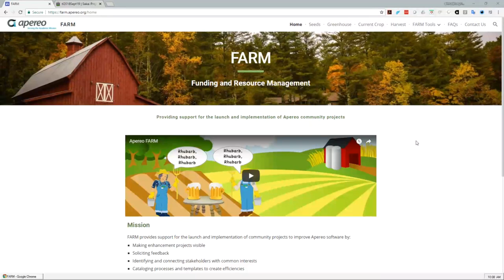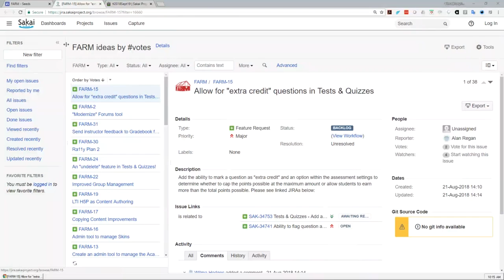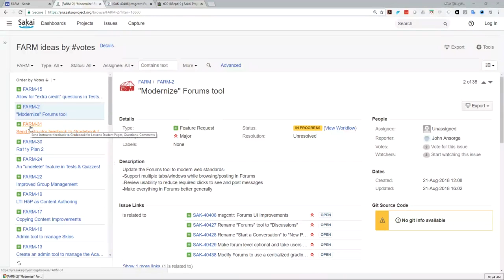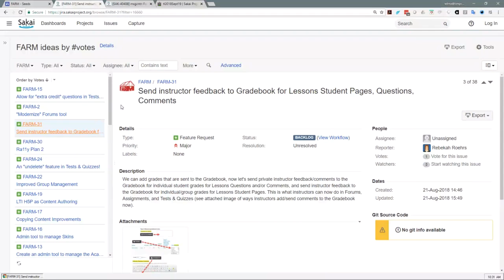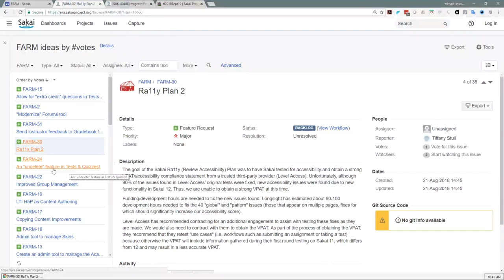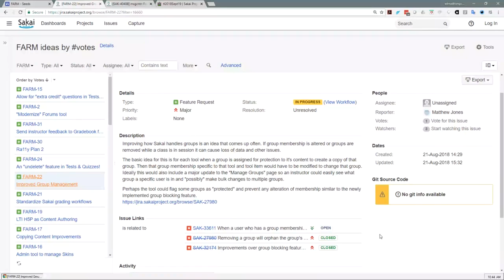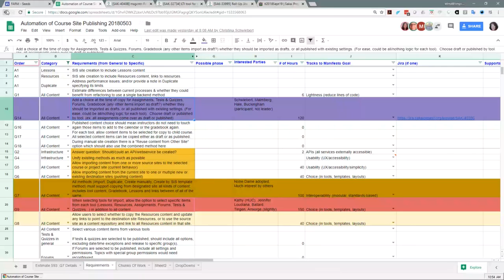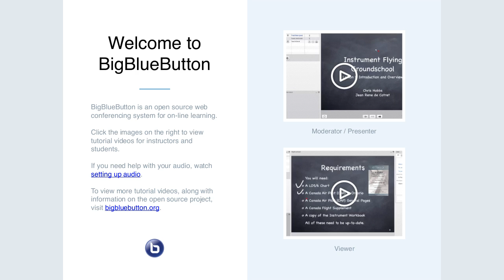2018-09-19 Apereo Teaching and Learning - FARM-apalooza